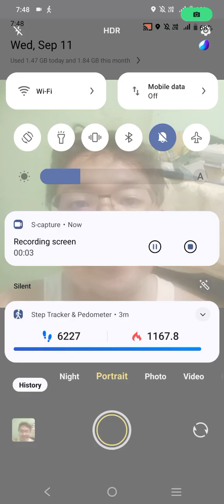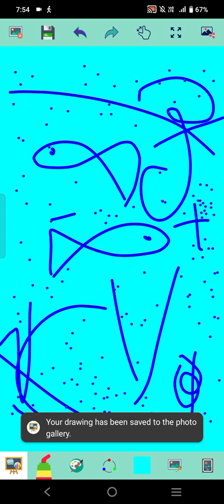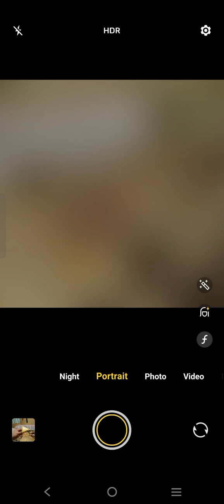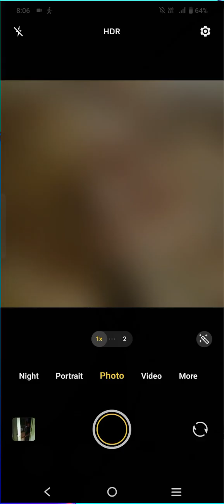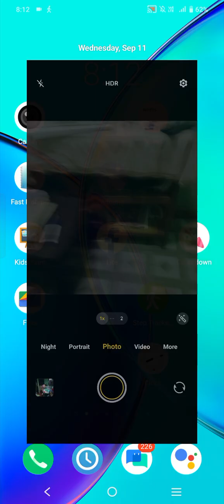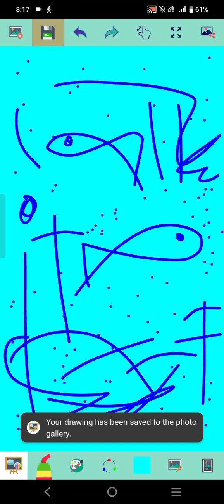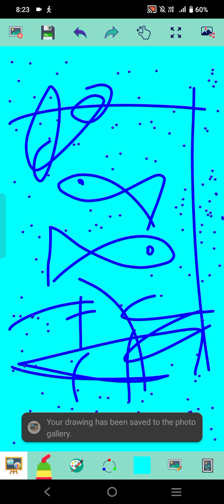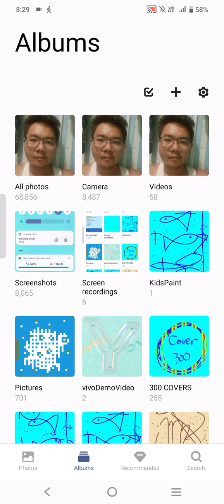Marvin Rey — Vlog de Assumption Moments — Vlog 19,231